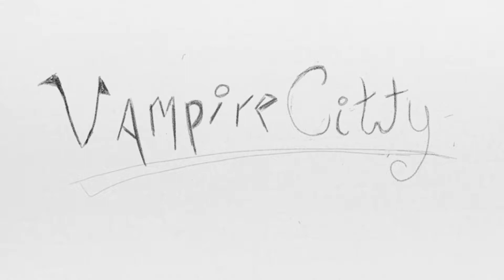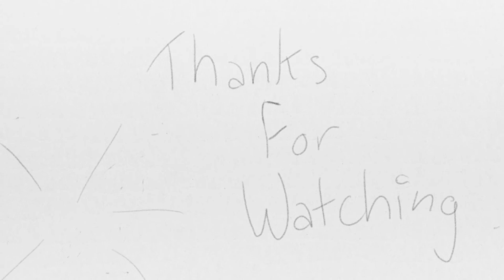How I Draw~Vampire Teeth